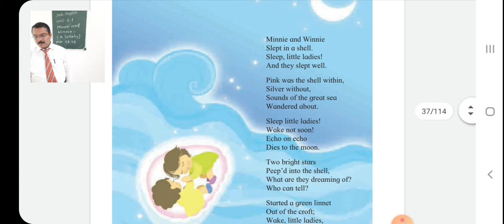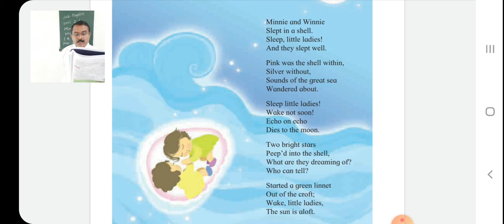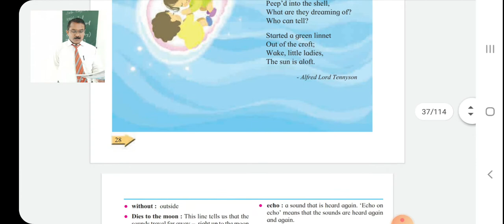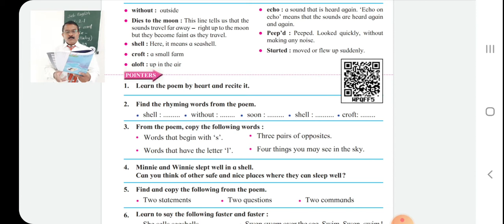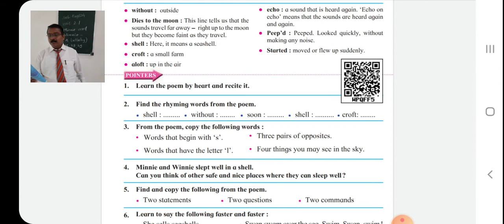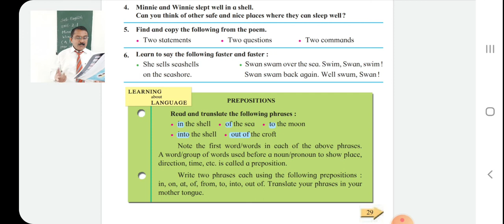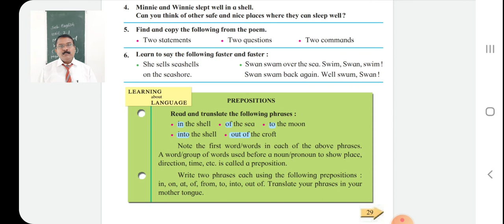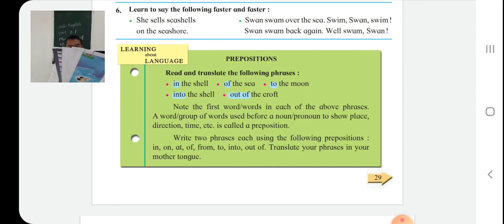Minnie and Winnie ( A Lullaby)